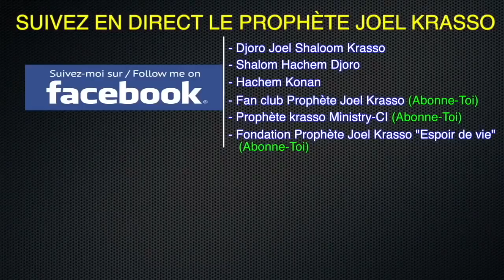Prophète Joël KRASSO parle du Programme de ce week end